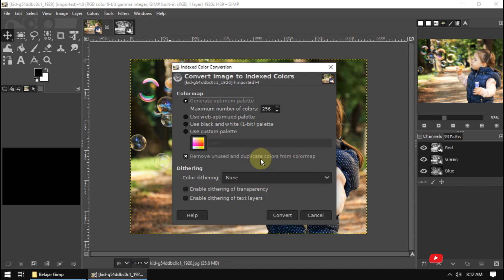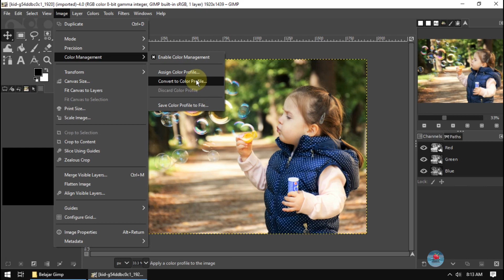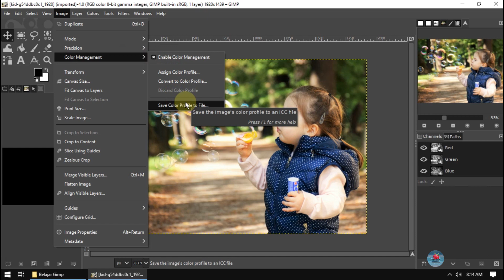Belajar Gimp 16 Menu Image Part 1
Belajar menggunakan free software image manipulator GIMP

Materi yang akan dibahas adalah :
- duplicate
- mode
- rgb
- grayscale
- indexed
- precision
- 8 bit integer
- 16 bit integer
- 32 bit integer
- 16 bit floating point
- 32 bit floating point
- perceptual gamma (sRGB)
- linier light
- color management
- enable color management
- assign color profile
- convert to color profile
- discard color profile
- save color profile to file